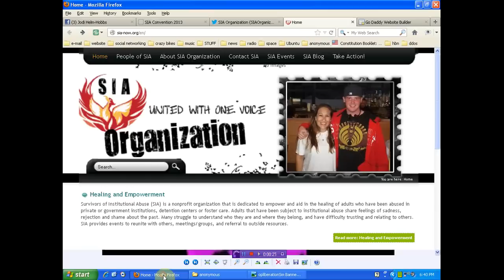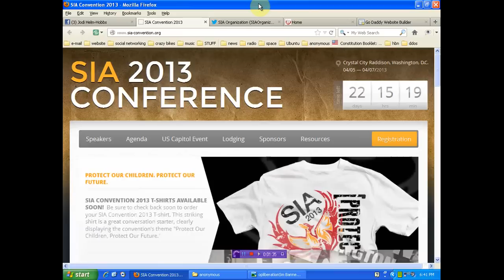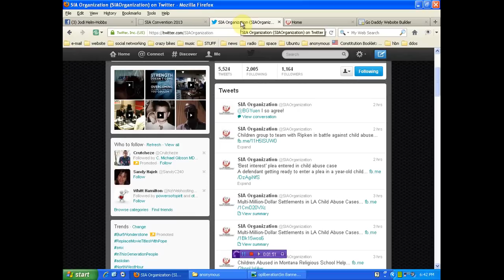Survivors of Institutional Abuse LIVE SHOW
Saturday march 30 4-6 pm est